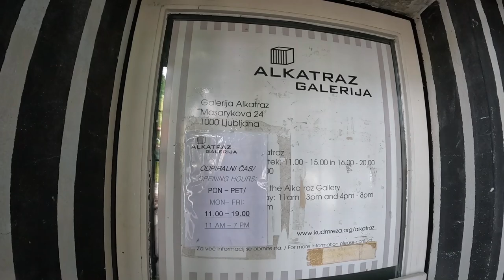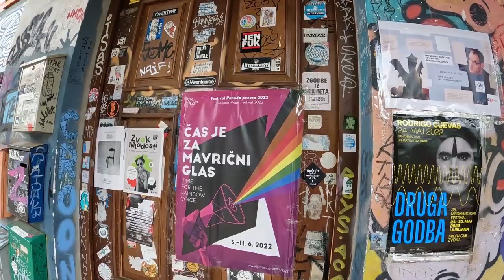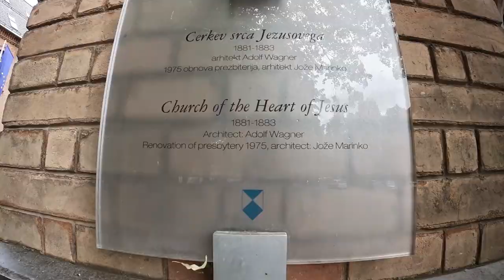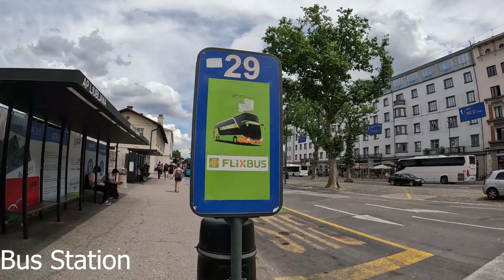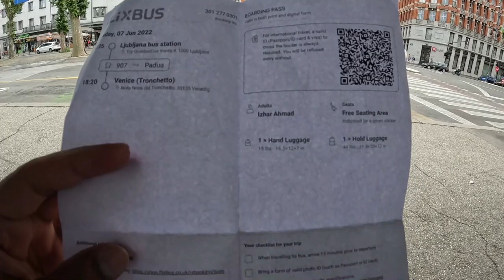Exploring Ljubljana and Venice | Slovenia to Italy Bus | Day 4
In this Video I have visited Metelkova Art Center in Ljubljana, Slovenia.
Then I took a bus from Ljubljana, Slovenia to Venice, Italy.
I visited Rialto Bridge and St. Mark's Square in Venice.